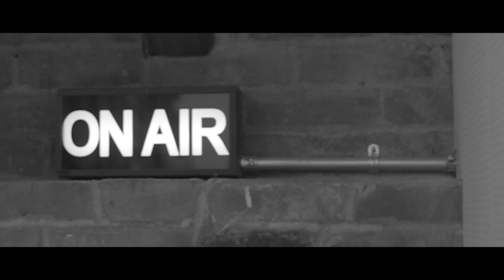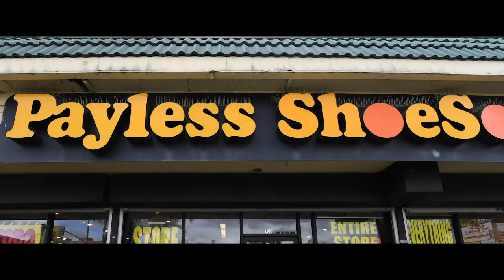Episode 12- Salehe Bembury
“On this episode of The Paul Rivera Podcast, PR sits down with Senior Director of Sneakers and Men’s Footwear designer at Versace, Salehe Bembury. They discuss his first job at Payless, being one of the few Kanye West design Alumni, and how him never getting hired for his dream job at Nike was the best thing that ever happened to him. “